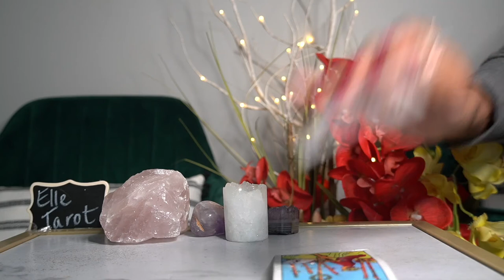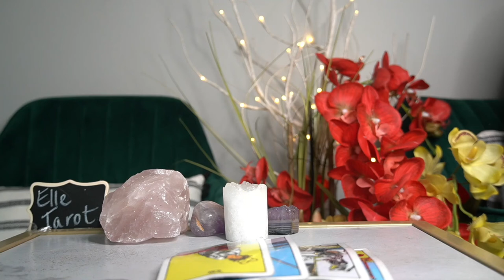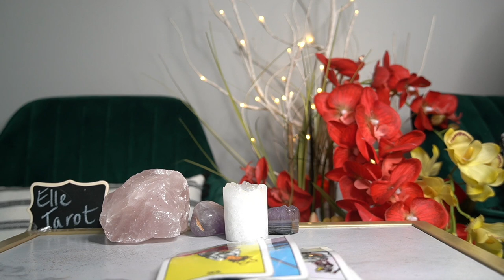ARIES JUL 14 '21 YES, I'M LEAVING BUT I WILL BE BACK